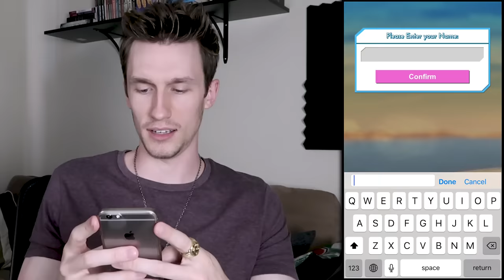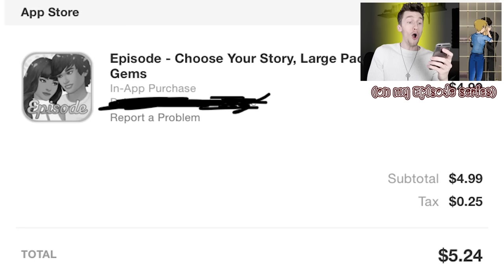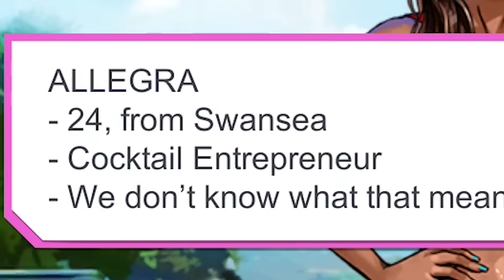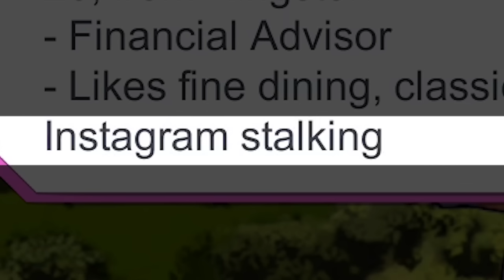playing LOVE ISLAND The Game because I have no shame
I didn't mean for the title to rhyme